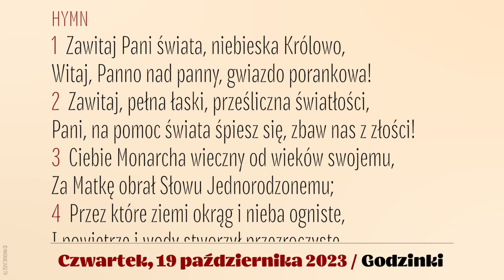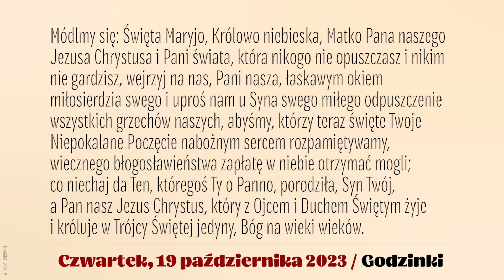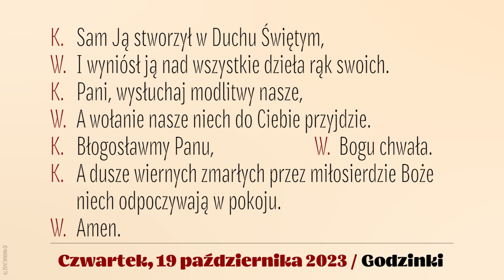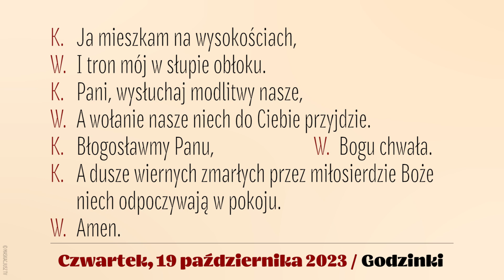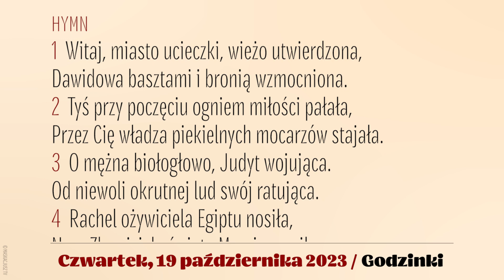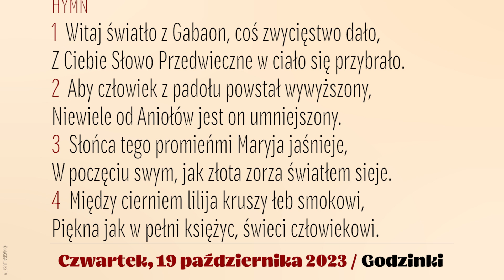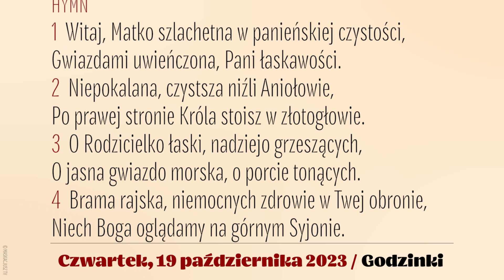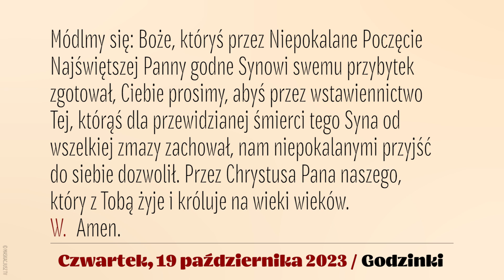Godzinki | 19 października 2023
Godzinki o Niepokalanym Poczęciu NMP | 19 października 2023